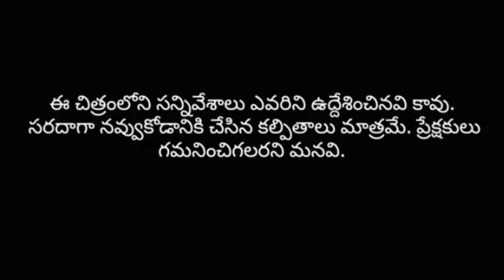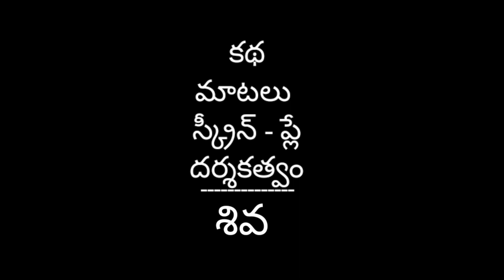Agent part-4 // Short film Telugu 2022 // Shiva, Kranthi, Praveen, Aravind, Balu // SHIVA 64.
Shiva 64